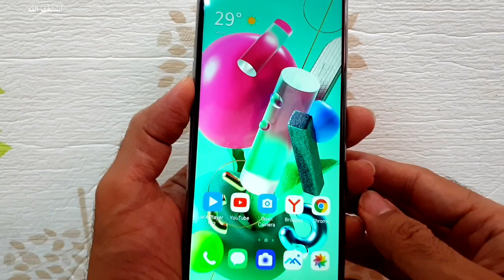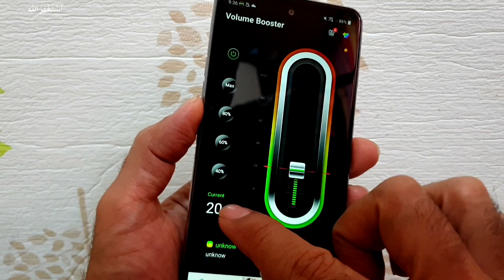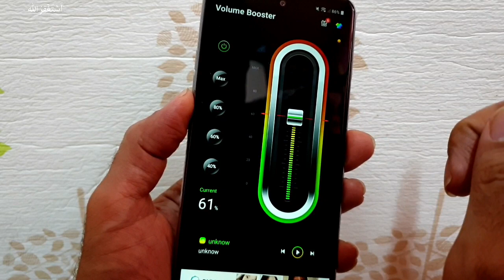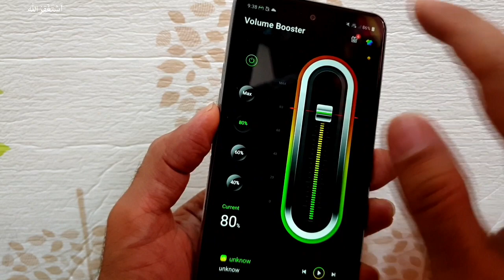How To increase Mobile Speaker Volume | Mobile Volume ko kaise badhaye | Boost Mobile Volume 2021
__/LINKS\_